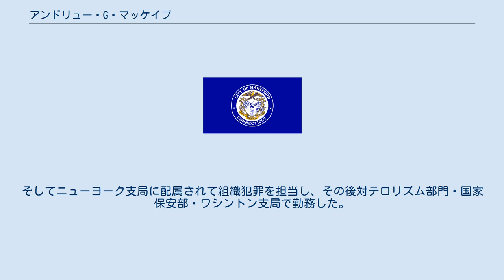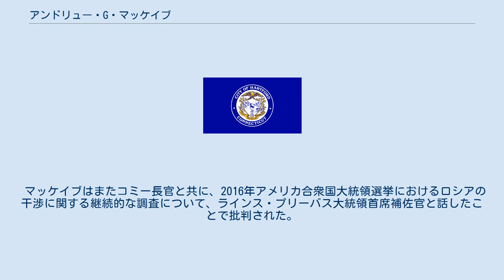アンドリュー・G・マッケイブ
アンドリュー・G「アンディ」マッケイブ (Andrew G. "Andy" McCabe, 1968年3月18日 - ) は、アメリカ合衆国の弁護士。
連邦捜査局(FBI)副長官を務め、一時は長官代行も務めた。
 1968年3月18日にコネチカット州ハートフォードに誕生した。
マッケイブは1990年にデューク大学を卒業し、ワシントン大学で法学博士の学位を取得した。
ロースクール在学中に司法省の刑事局にインターンとして勤務した。
採用凍結のためにその後3年間民間の法律事務所に勤務し、1996年に連邦捜査局に入局した。
そしてニューヨーク支局に配属されて組織犯罪を担当し、その後対テロリズム部門・国家保安部・ワシントン支局で勤務した。
2009年には国防総省令2310号が水責め及びその他の尋問技術を禁止した後、尋問技術を研究するプログラムである高価値尋問グループを率いた。
 2016年1月9日にジェームズ・コミー長官より副長官に任命され、2月1日に正式に就任した。
2017年5月9日にドナルド・トランプ大統領がコミー長官を解任し、副長官だったマッケイブが長官代行に就任した（上院議長の確認が無ければ、副長官は自動的に長官代行となる）。
8月2日にクリストファー・レイが正式にFBI長官に就任したことで、マッケイブの長官代行は終了した。
 2018年1月29日にFBI副長官を辞任した。
マッケイブはトランプ大統領から政治的に偏向していると繰り返し非難されていた。
その後もマッケイブはFBIに在籍していたが、ジェフ・セッションズ司法長官より3月16日に即時免職処分が下り解雇される。
2日後に年金の満額受給資格を得た上で退職する予定であった。
セッションズ長官は、マスコミに情報を権限なしに流したなどの報告を受けた措置だとしている。
 妻のジル・マッケイブが2015年にバージニア州議会議員選挙に立候補し、彼女はテリー・マコーリフの政治団体及びバージニア州民主党から675,000ドル以上の寄付金を受け取った。
このため、共和党はヒラリー・クリントンの電子メール問題に関する調査から自分自身を忌避していないという理由でマッケイブを批判している。
FBIはジル・マッケイブの選挙キャンペーン中にアンドリュー・マッケイブは「何の役にも立たず、イベントにも参加せず、資金調達やあらゆる種類の支援に参加しなかった。彼女の選挙キャンペーンの終了の数ヶ月後、マッケイブ副次官は副長官に昇進し、その地位で初めてクリントン国務長官の電子メールの調査における監督の役割を引き受けた。」との声明を発表した。
トランプはフロリダで開催された集会でこの問題を指摘し、「ヒラリー・クリントンの調査担当者は、本質的にヒラリー・クリントンからの675万ドルを妻に渡した」と発言した。
ジル・マッケイブの選挙キャンペーンは彼がFBI副長官に就任する数ヶ月前に終了し、クリントンの電子メール調査を監督するために導入されたという根拠に基づいて、マッケイブに対する異論を主張する者もいる。
2017年1月12日に司法省監察官のマイケル・E・ホロウィッツは、クリントンの電子メール疑惑の扱いに関する他の懸念の中で、アンドリュー・マッケイブが嫌疑をかけていたはずの主張を再検討すると発表した。
 マッケイブはまたコミー長官と共に、2016年アメリカ合衆国大統領選挙におけるロシアの干渉に関する継続的な調査について、ラインス・プリーバス大統領首席補佐官と話したことで批判された。